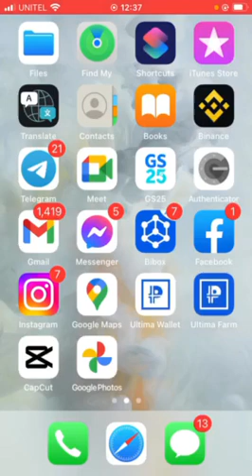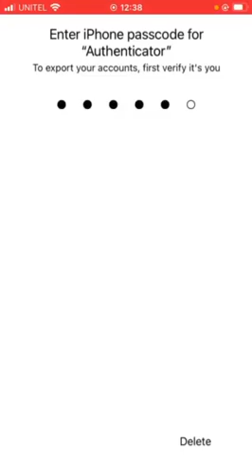Ta Google authenticator code uudaa herhen hadgalj awah ve??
export all accounts geed QR code garna teriig hadgalj awaarai ! utasaa aldsan yumuu solih ued mash ih hereg bolno